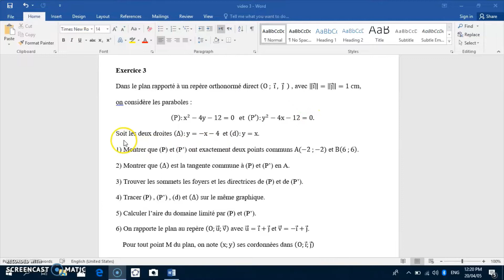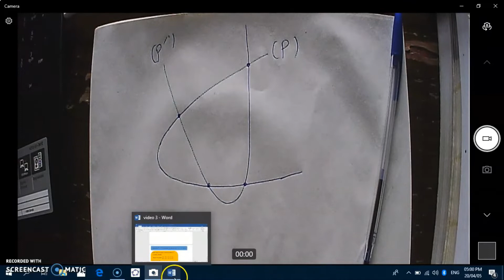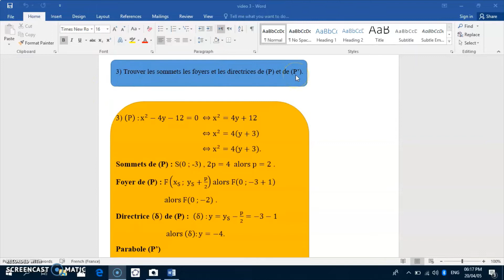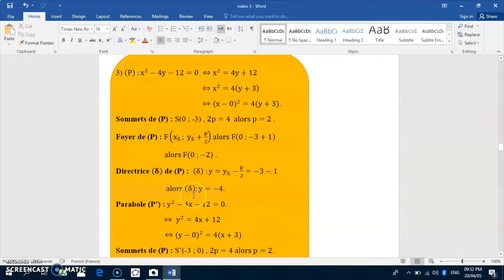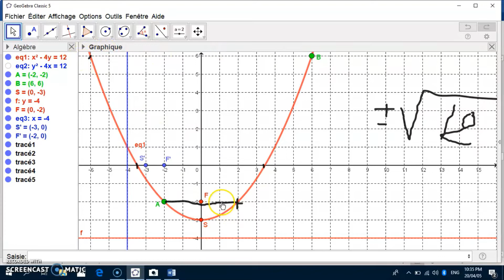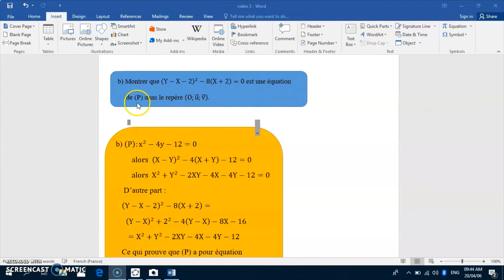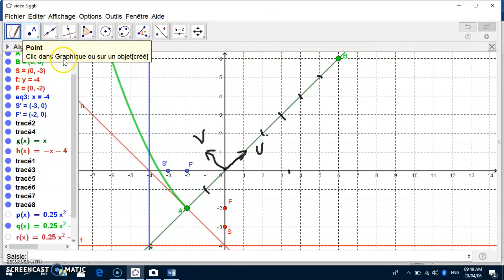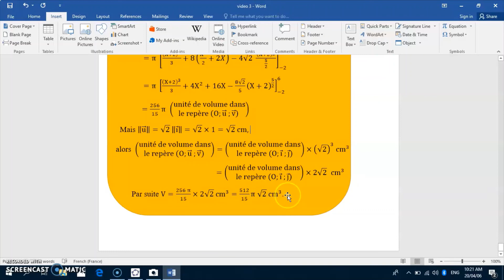Exercices coniques : sujet 10 - exercice 3